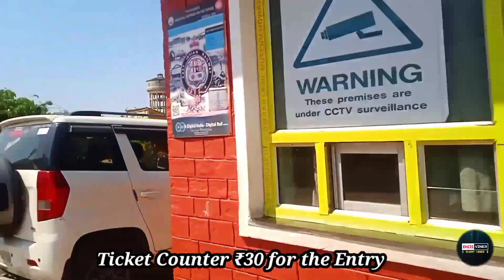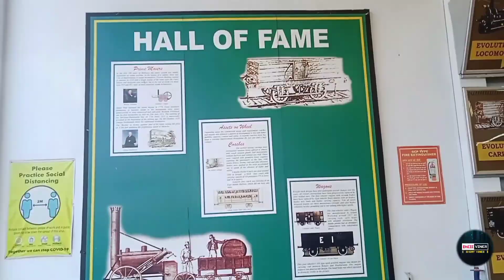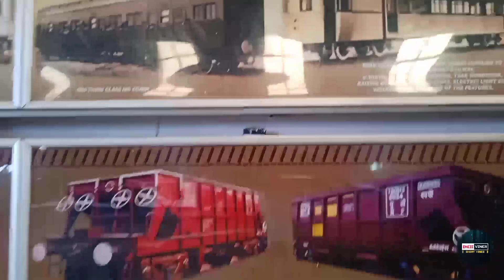Howrah Railway Museum ||One Day Kolkata Trip to Rail Museum || Rail Museum Vlog (Part 1)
This is the first part of the vlog next part is coming soon. This vlog shows about the Kolkata Rail Museum which is in howrah. Watch the vlog to get the full knowledge about the trip.